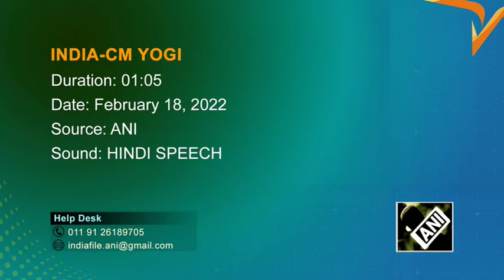UP Polls: Samajwadi Party’s leaders losing their cool by looking at their defeat, says CM Yogi